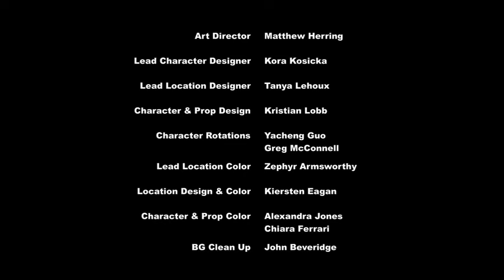My little pony season 7 episode 19 (It isn't the mane thing about you)